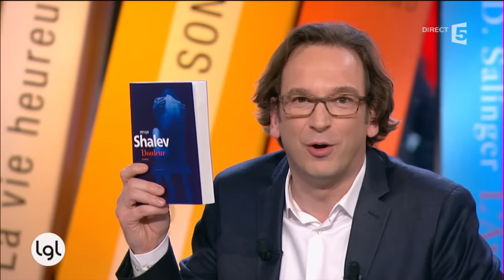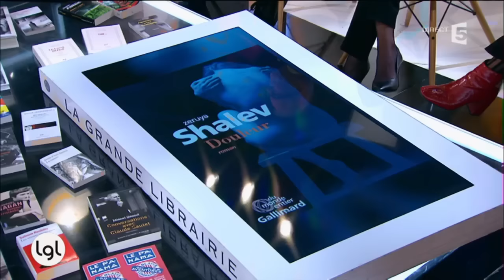«Douleur», le cinquième roman de Zeruya Shalev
Thierry Frémaux, directeur de l'Institut Lumière et délégué général du Festival de Cannes, publie «Sélection officielle», le journal d'une année dans la vie d'un boulimique de cinéma. Il évoque les rouages de la machine du festival, qui fête ses 70 ans en 2017. A ses côtés, Costa Gavras, qui fait paraître le premier volume de l'intégrale de ses films, souvent adaptés de romans. Anne Akrich part sur les traces d'une figure culte du cinéma, Marlon Brando, héros de son dernier roman, «Il faut se méfier des hommes nus». La romancière israélienne Zeruya Shalev, Prix Femina étranger 2014, publie «Douleur», cinquième roman très remarqué. Yelena Moskovich complète la liste des invités avec «Les Natasha».